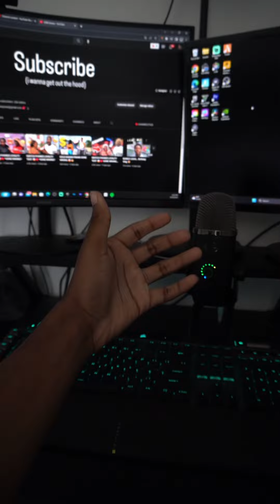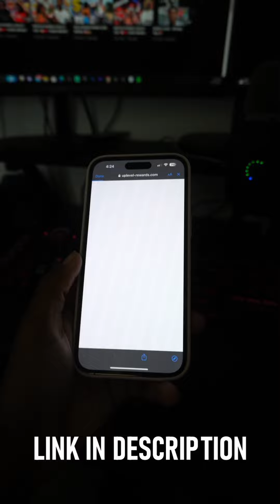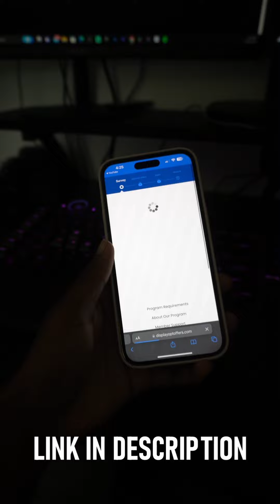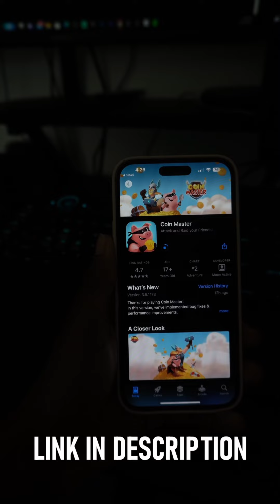COUPLES SWITCH PHONES LOYALTY TEST 💔😳 *GONE WRONG*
👇🏾 GET $750 CASH ✅💰 !

Putting people on the loyalty test. Do you think people are really sleeping with their best friends? Can guys and girls be just friends?